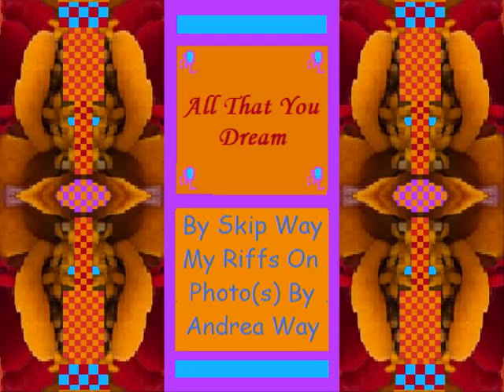All That You Dream (by Linda Ronstadt live in Tokyo 3-3-79).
Skip Way here with All That You Dream ~ my riffs on my crop of a photo of flowers taken by my sister Andrea. The soundtrack is a live performance of the Little Feat song All That You Dream by Linda Ronstadt live at Budokan Hall, Tokyo, Japan on 3-3-79.The song was written by  Paul Barrere and Bill Payne. It was on Linda’s 1978 album Living in the USA. The band included:  Waddy Wachtel. Guitar, Background Vocals; Dan Dugmore, Guitar, Pedal Steel Guitar; Don Grolnick, Keyboards; Kenny Edwards, Bass, Harmonica, Background Vocals; and Russ Kunkel, Drums.  Click on “skip ads” to close the ad, if any.

It is my hope that I will be able to share the wonderful performance in this video without complaint.  If any rights holder complains, I will take the video down. Since I am using this music for non-commercial purposes to educate those not familiar with these wonderful musicians and to share it with those who have not heard this performance.